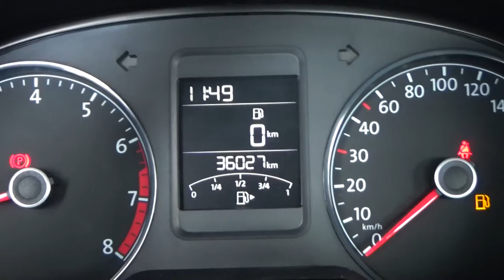Volkswagen / Vento / 2020 - 3254